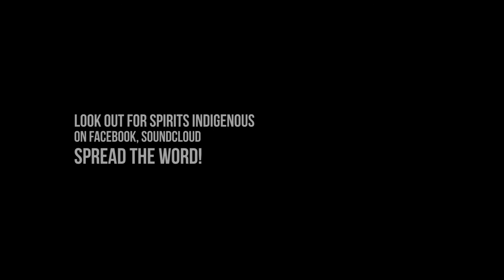Kongoloti Portraits: Jazz P - Part 1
Jazz P comes from Swaziland. She raps, sings, plays guitar and we can almost say that she is the closest to a african Lauryn Hill as it can get. But don´t be fooled, this lady is real and delivers beatifull conscious lyrics in a blend of hip-hop, neo soul, reggae and african elements. This her story.

Video by A Oficina